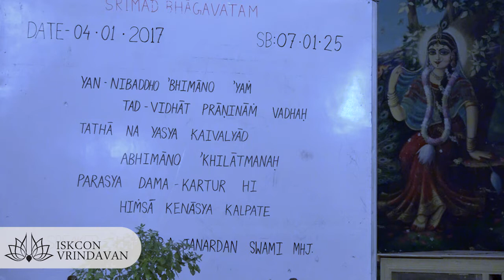04.01.2017_H.H. Bhakti Anugraha Janardana Swami_SB 07.01.25